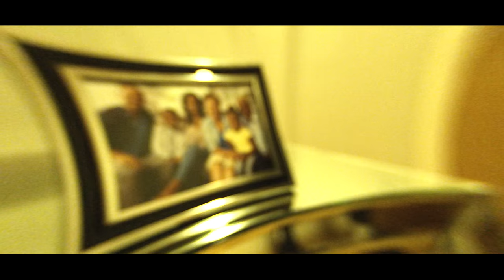Lou Hunna - Sacrifice (Music Video)